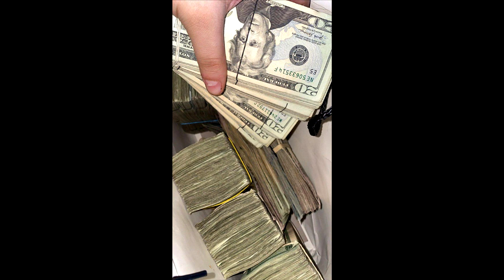(FREE) Gunna x Lil Baby x Lil Keed Type Beat - "Deep End" [prod.houmi + kookup]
!! Free only for non-profit use + must credit !!

🎹 BPM: 124
🎹 KEY: E min